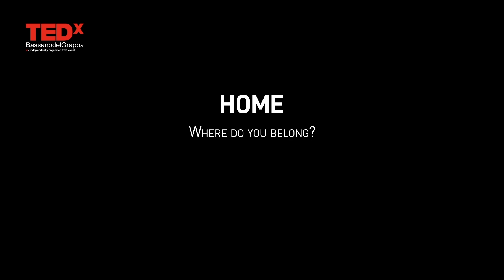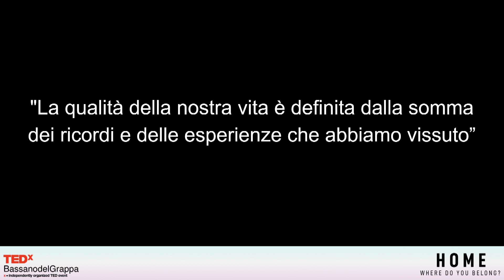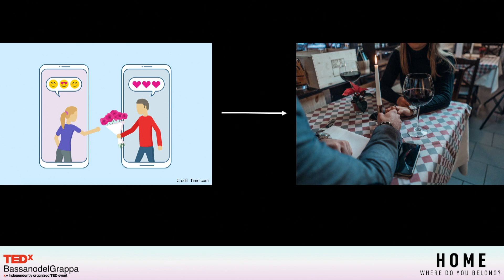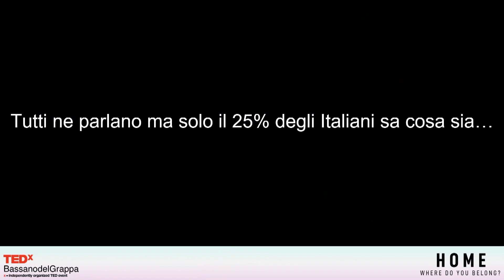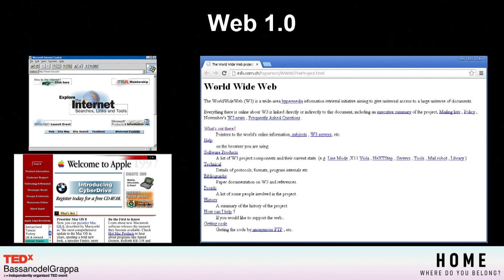From Physical to Virtual: The Rise of the Metaverse | Marco Squarci | TEDxBassanoDelGrappa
Marco Squarci introduced us to what could be perceived as our home in the future: the metaverse. Through this, in fact, a revolution of the web will take place, which will become even more a part of our everyday life, becoming an extension of ourselves, which we will thus experience every imaginable space thanks to a single click.

Nasce a Bassano del Grappa, ma cresce tra l'Italia, il Regno Unito e la Svizzera. Ha conseguito una laurea in economia e management e, dopo alcune esperienze nel business development, si unisce ad una startup di Amsterdam dove viene introdotto alle realtà del venture capital e big data. Nel 2019 lascia il lavoro e co-fonda Specter, la prima alternative data bank al mondo, decidendo poi di non avere più una casa fissa e lavorare viaggiando. Con il Covid viaggiare diviene quasi impossibile e per questo si stabilizza a Londra, dove vive tutt’ora. Il suo è un lavoro che lo espone a tecnologie innovative, che aprono a nuovi modi di intendere le relazioni sociali e permettono di avere vicini luoghi lontani. This talk was given at a TEDx event using the TED conference format but independently organized by a local community.